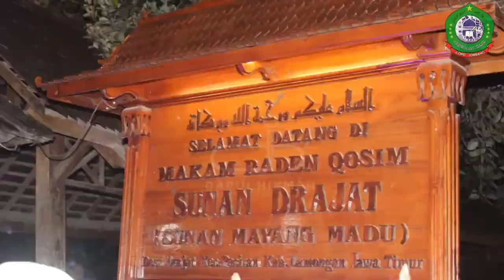LOMBA ADZAN LUCU GOKIL eps 3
Dukumentasi lomba adzan dalam rangka memperingati HARI ULANG TAHUN KEMERDEKAAN REPUBLIK INDONESIA KE-76, 17 AGUSTUS 2021 Di pondok pesantren darul hikmah Jlopo Tebel Bareng Jombang